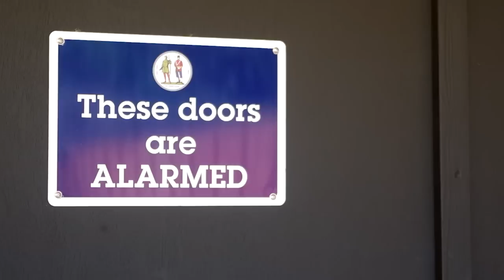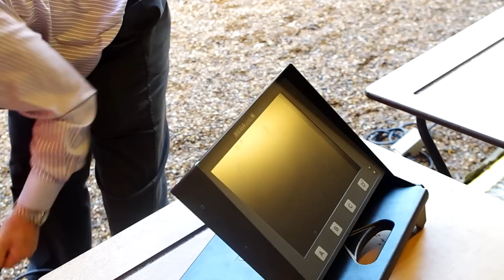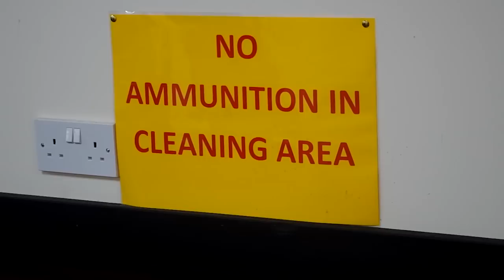Pistol Shooting is Back - NRA TV, episode 3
Pistol shooting is back. the opening of the Cheylesmore Range at Bisley means Team GB pistol shooters can practice in the UK - and we will send a team to the Tokyo2020 Olympics. Meanwhile, lovers of classic firearms come together for the 2016 Trafalgar meeting at Bisley, taking part in more than 200 competitions over the weekend. Find out what's going on at Bisley with NRA TV.